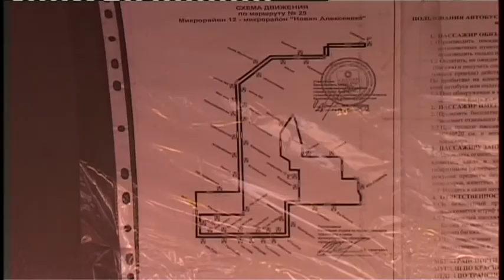Повторная транспортная проверка прошла в станице Анапской. В центре внимания маршрут номер 25